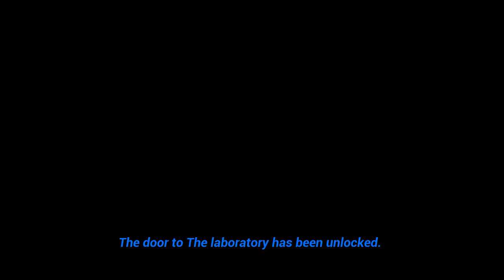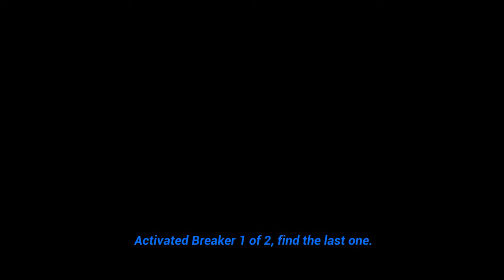Pepagi-pagi lagi nie kau cari ape?? "6AM at the chum bucket" (Malaysia) | Moanzai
▬▬▬PC specs▬▬▬
Case : Segotep Gank 5 White ATX
Monitor : Acer Nitro XV270P 27inch 165Hz
Motherboard : B550M AORUS PRO-P
CPU : AMD Ryzen 7 5800X 32M Cache, up to 4.7 GHz 8Core 16threads
CPU Fan : Cooler Master Hyper 212 Turbo
GPU : Gigabyte GeForce RTX 3060 EAGLE OC 12G
RAM : Kingston HyperX Fury DDR4 2666MHz 8GB x 4
Power Supply : Cooler Master V750 GOLD White Edition 80 PLUS